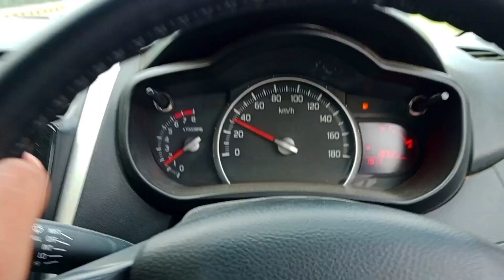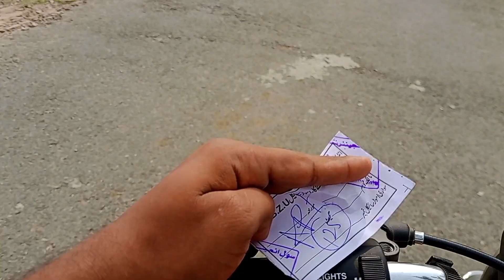new bike 1st time wash..♥️ ( BZU seen🤭)love suport vloging #125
love ♥️
support🔥